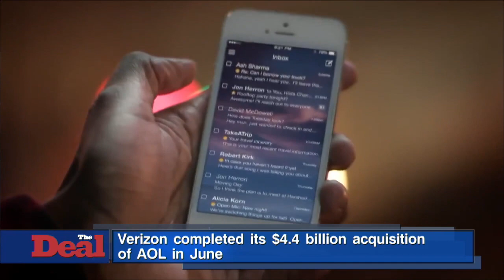Yahoo! Axes Plans for Alibaba Spin Off, Opting to Separate Its Core Business and Yahoo! Japan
Yahoo! has canceled plans to spin off its stake in Alibaba, and instead the Internet giant will break off its core business and stake in Yahoo! Japan into a separate company. Yahoo Chairman Maynard Webb explained that the company believed that it's original plan to spin off the Alibaba stake and a small operating business into a new vehicle called Aabaco Holdings would be tax free. However, developments in the market caused the board to rethink the strategy. 'Among other factors, we were concerned about the market's perception of tax risk, which would have impaired the value of Aabaco stock until resolved,' Webb said in a Thursday investor presentation. Even if Yahoo were correct that the spin is tax free, CFO Ken Goldman said the overhang could take years to resolve and weigh down the value of the Aabco stock. Jeffrey Smith's Starboard Value LP raised concerns about the tax status of the Alibaba spin in a November letter, and urged Yahoo to explore a sale of its core business.